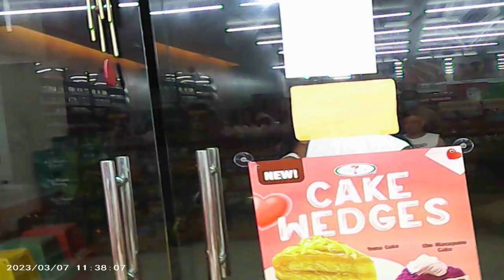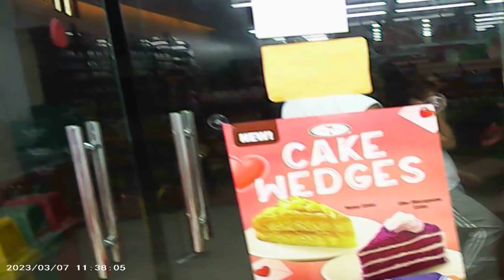archie olfato despedida day relaxing music